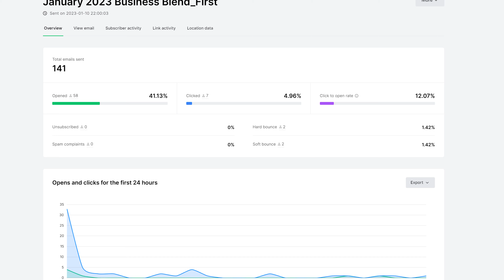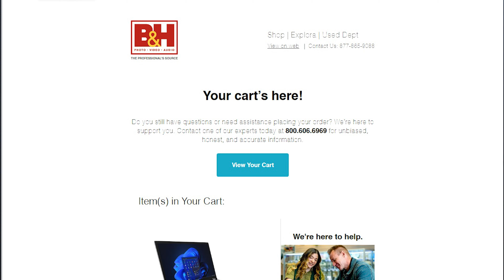Everything You Need To Know About Email Marketing - An Introduction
More than any other platform or form of marketing, Email Marketing has the highest return on investment- more than YouTube, Google Ads, and even TV Ads! You won't want to miss this exclusive new series all about Email Marketing!

If you have any questions, leave them down below in the comment section!

TIME STAMPS
0:00 - The Promise Of Email Marketing
0:15 - Why Is Email So Powerful?
0:33 - Email: ROI Beast For Conversions
0:45 - Unsubscribes Are A Good Thing!
1:02 - These Studies Show The Proof
1:36 - Email Gets You More On Your Investment
1:53 - Have Questions? Let Us Know!